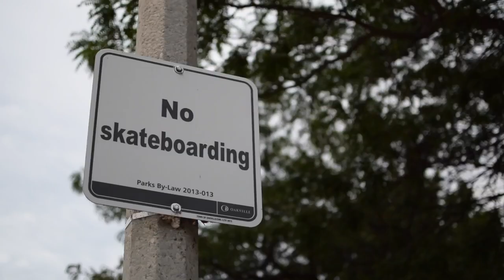Angus thomson | milton edit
a repost of my part in the milton fulpart vdeo